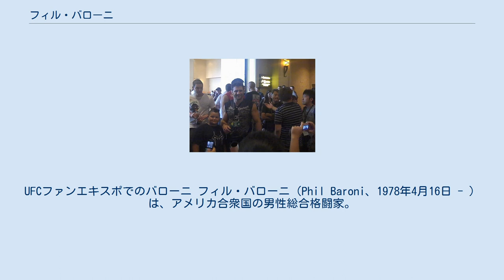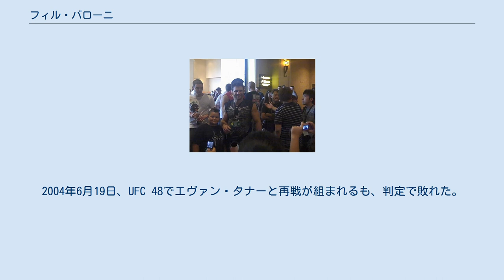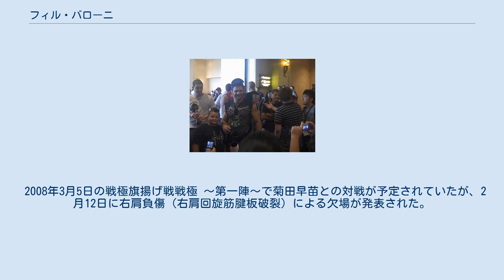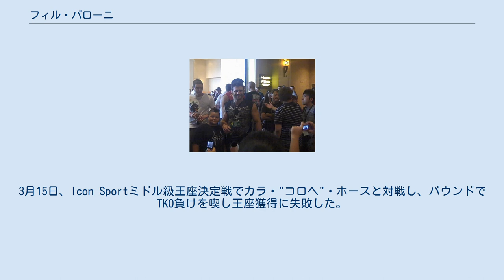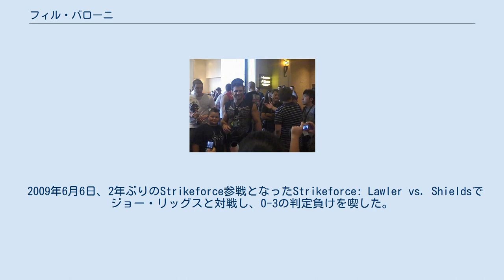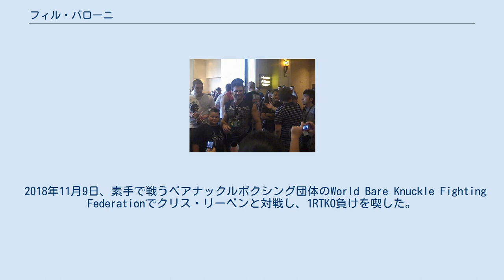フィル・バローニ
UFCファンエキスポでのバローニ フィル・バローニ（Phil Baroni、1978年4月16日 - ）は、アメリカ合衆国の男性総合格闘家。
ニューヨーク州ロングアイランド出身。
アメリカン・キックボクシング・アカデミー所属。
 PRIDEでは美濃輪育久、長南亮、近藤有己を破るなどして活躍、ウェルター級のトップ選手の一人であった。
また、ガウンを着ての派手な入場シーンや、マーク・コールマン、ケビン・ランデルマンとのやりとりでも人気を博した。
 ナッソーコミュニティカレッジ時代はレスリングでオールアメリカンに2度選出された。
その後、ホフストラ大学に進学、中央ミシガン大学に編入し、心理学と生物学を専攻した。
 17歳から20歳まで、大会で優勝するなどアマチュアボディービルダーとして活躍。
またキックボクシングで7戦全勝（7KO）、アマチュアボクシングでも10戦全勝（10KO）の戦績を残した。
 2001年2月23日、UFC初参戦となったUFC 30でカーティス・スタウトと対戦し、3-0の判定勝ちを収めた。
 2002年9月27日、UFC 39でデイブ・メネーと対戦し、1RKO勝ち。
 2003年11月21日、UFC 45のエヴァン・タナー戦で、レフェリーから試合を続行したいか意思確認をされ「Yes」と答えたのにも関わらず試合をストップされるというレフェリーのミスが起こり、思わずレフリーを小突いてしまったために、4ヶ月間の出場停止処分を受ける。
2004年6月19日、UFC 48でエヴァン・タナーと再戦が組まれるも、判定で敗れた。
 2005年5月22日、PRIDE初参戦となったPRIDE 武士道 -其の七-で美濃輪育久と対戦し、踏みつけでTKO勝ちを収めた。
 2005年7月17日、PRIDE 武士道 -其の八-で長南亮と対戦しKO勝ち。
 2005年9月25日、PRIDE 武士道 -其の九-のウェルター級（-83kg）トーナメント1回戦で美濃輪育久と再戦し、0-3の判定負けを喫した。
 2006年4月2日、PRIDE 武士道 -其の拾-で近藤有己と対戦し、右フックでKO勝ち。
 2006年6月4日、PRIDE 武士道 -其の十一-のウェルター級グランプリ1回戦で三崎和雄と対戦し、0-3の判定負けを喫した。
 2006年10月21日、ラスベガス大会のPRIDE.32で、西島洋介にチキンウィングアームロックで一本勝ち。
 2007年6月22日、Strikeforce初参戦となったStrikeforce: Shamrock vs. Baroniの世界ミドル級王座決定戦でフランク・シャムロックと対戦し、チョークスリーパーで失神一本負けを喫し王座獲得に失敗した。
試合後の薬物検査でアナボリックステロイドの陽性反応が検出され、カリフォルニア州アスレチック・コミッションから2,500ドルの罰金と1年間の出場停止処分を受けた。
その後提訴し、10月31日の公聴会で停止期間が6か月間（12月22日まで）に短縮された。
 2008年3月5日の戦極旗揚げ戦戦極 〜第一陣〜で菊田早苗との対戦が予定されていたが、2月12日に右肩負傷（右肩回旋筋腱板破裂）による欠場が発表された。
 戦極旗揚げ戦欠場が発表される3日前の2月9日にIcon Sport参戦が発表され、バローニも記者会見に出席した。
3月15日、Icon Sportミドル級王座決定戦でカラ・"コロヘ"・ホースと対戦し、パウンドでTKO負けを喫し王座獲得に失敗した。
欠場した戦極旗揚げ戦の10日後の大会であった。
 2008年5月31日、EliteXCでジョーイ・ヴィラセニョールと対戦し、がぶられた状態から右アッパーの連打を受け、TKO負け。
 2008年9月26日、PFCでオラフ・アルフォンソと対戦し、判定勝ち。
1週間後の10月3日にはStrikeforceでジェームス・マルチネスと対戦予定であったが、PFCでの目尻カットのために欠場となった。
 2009年6月6日、2年ぶりのStrikeforce参戦となったStrikeforce: Lawler vs. Shieldsでジョー・リッグスと対戦し、0-3の判定負けを喫した。
 2009年11月21日、4年9か月ぶりのUFC参戦となったUFC 106...